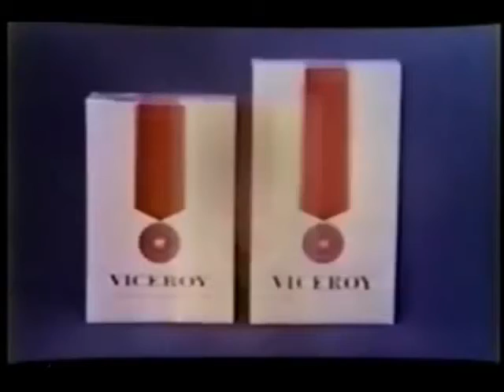Viceroy - "Always Good" (1969)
Viceroy will always taste good, the taste will never quit, so try something different for a change, fine tobacco's are perfectly matched with Viceroy filter to make sure the good taste never quits, so get your own Viceroy now.